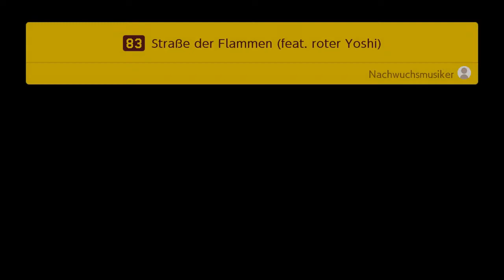Stachellige Aufgaben | Super Mario Maker 2 Story Mode #22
Die letzten Level zeigen sich uns! Doch wie schwer sind sie?

 🎮Spiel: Super Mario Maker 2
⌨Plattform: Switch
 ❔Genre: Jump n Run